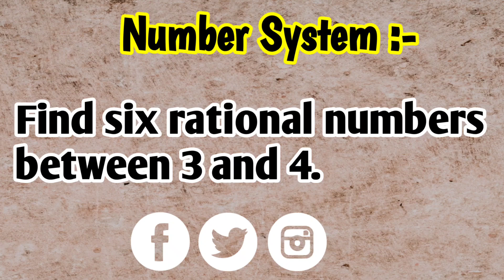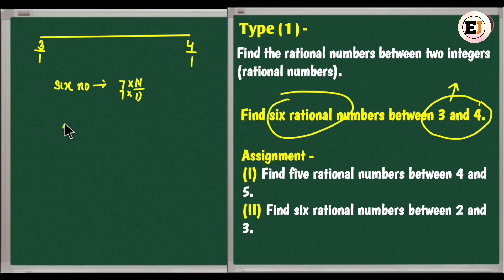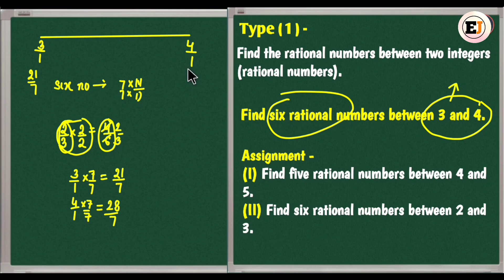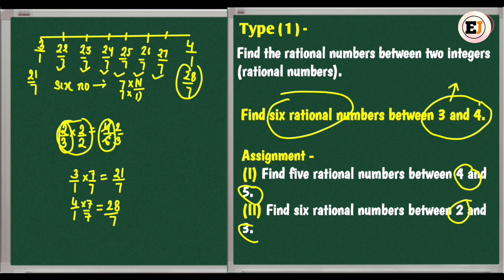rational numbers between two rational numbers | six rational numbers between 3 and 4 | class 9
Hello students,

In this session,I have covered following topics:

🎯 Find the rational numbers between two integers/rational numbers.
🎯 Find the five rational numbers between 3 and 4.
🎯 Assignment for students.